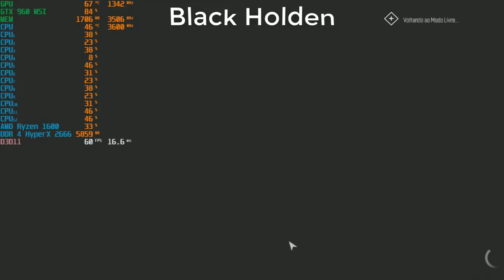The Crew Worldwide #53 Prazo !GMA#